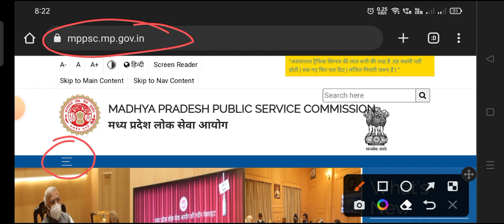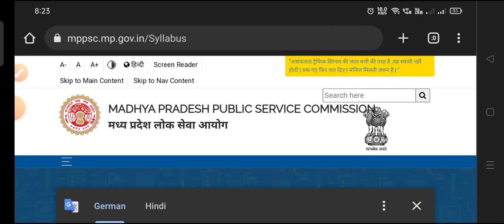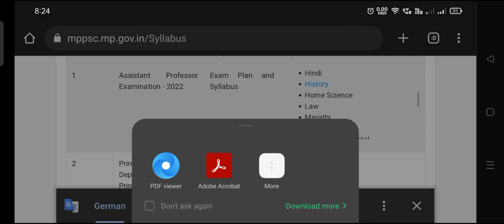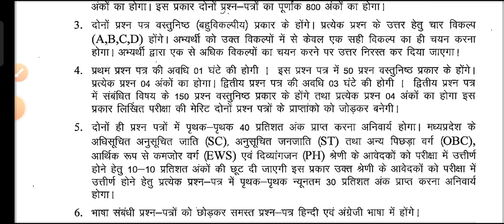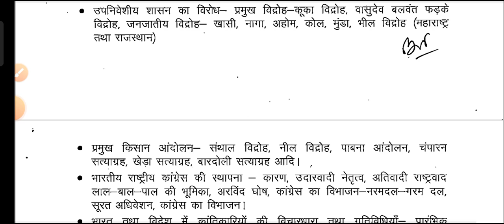सिलेबस कैसे डाउनलोड करें/ How to download syllabus/mp assistant professor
mppsc assistant professor syllabus
mppsc assistant professor syllabus 2023
mp assistant professor hindi syllabus
mp assistant professor gk syllabus
mp assistant professor history syllabus
mppsc
hindi ki bindi